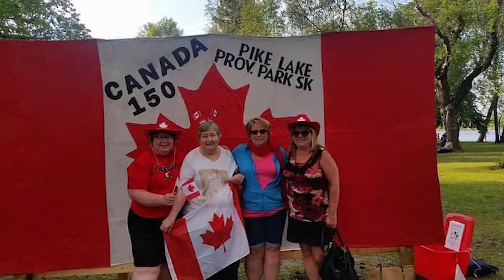Malcolms Video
We love you Malcolm